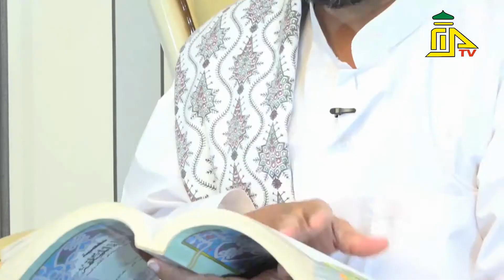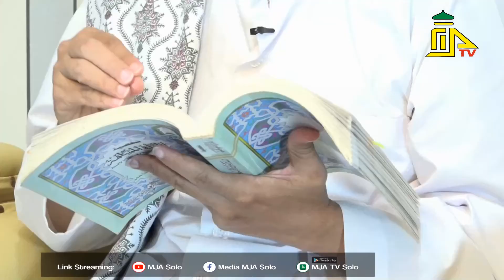SERI KEHIDUPAN MUSLIMAH 7 : KEWAJIBAN MUSLIMAH TERHADAP TETANGGA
Narasumber : Ust.Ja'far bin Ali Assegaf
diambil dari Kitab : SYAKHSYIYATUL MAR'AH AL MUSLIMAH
karangan : Dr.Muhammad 'Ali Hasyimi